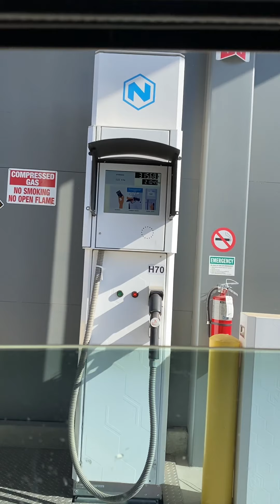NIOKLA Motor Company Video Tour (Outside)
Just a quick outside tour of the $75M Facility